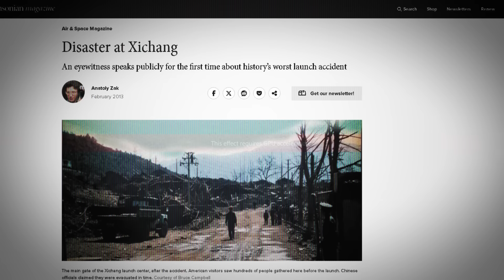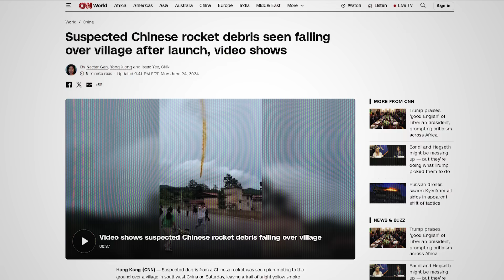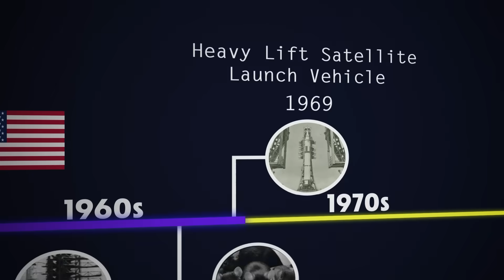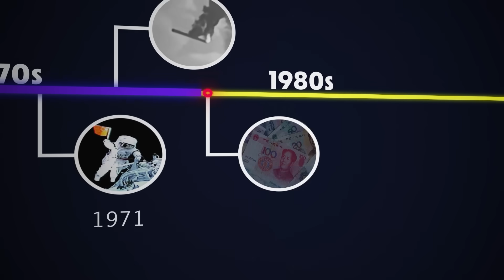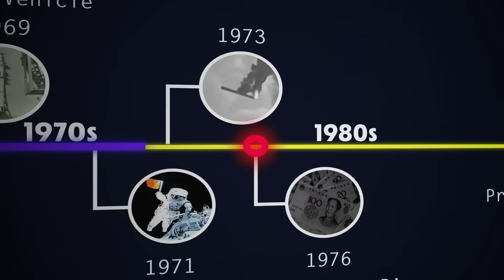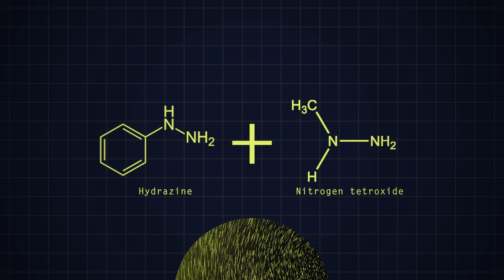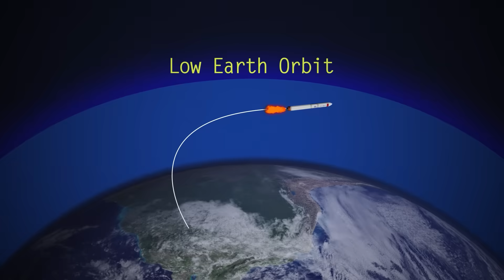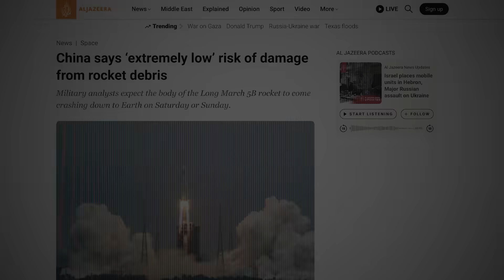The Problem With China's Space Program